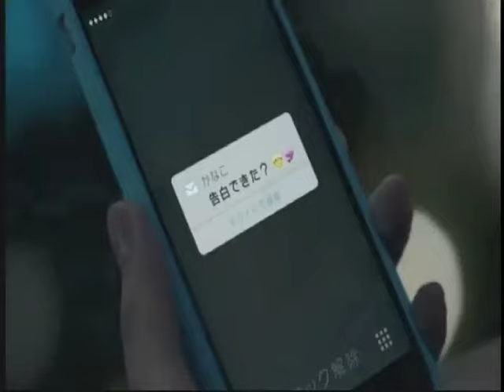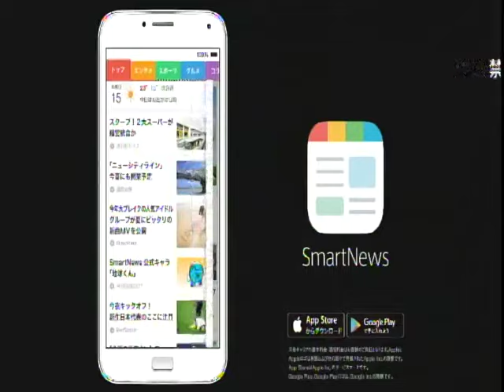グッと！地球便 2016 オーストラリアブリスベン 箏奏者 西堀孝子 Koto Takako Nishibori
Ausralia Brisbane based Koto player Takako Nishibori's family story on Yomiuri TV, Gutto Chikyu-bin in 2016.